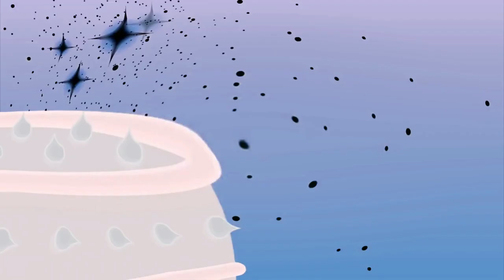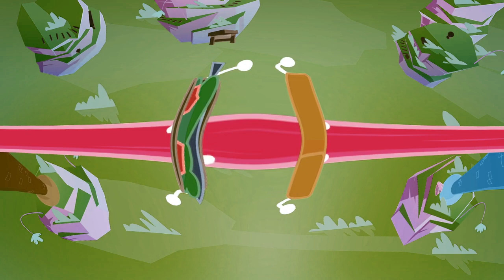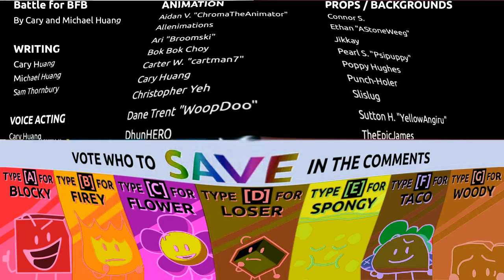BFB 18 in G Major 74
Effect by LynnGrantzAndGummyBearRules AngelaSucks AUTTP 2020